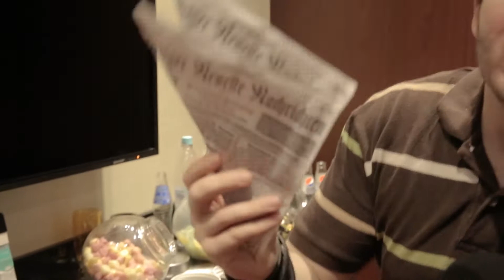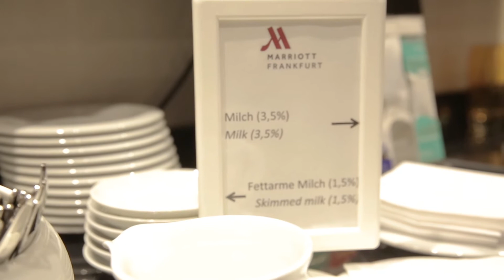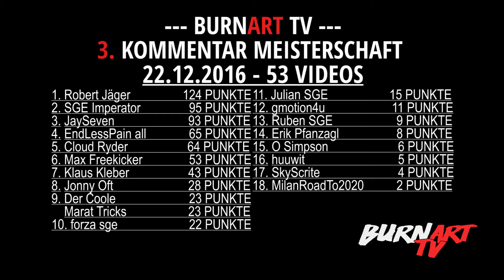DER KÖNIG BEI DER ARBEIT | BURNART TV #292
König BurnArt bei der Arbeit! Sogar hier ist er ein VIP und bekommt nur das Beste vom Besten! Seht selbst!

Wenn ihr Ideen oder Vorschläge habt über was ich mal erzählen könnte, dann schreibt mir in die Kommentare oder eine Privatnachricht! Ich freue mich auf euer Feedback und hoffe wir sehen uns beim nächsten Video wieder! Deshalb wär es schon ziemlich cool von euch wenn ihr diesen Kanal abboniert! Vielen Dank! Euer BurnArt